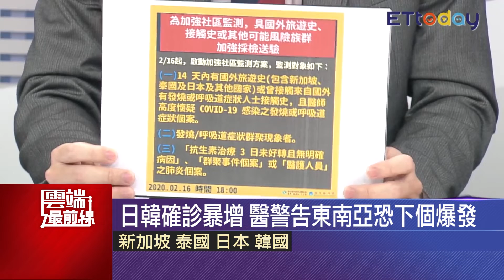日韓確診人數暴增.醫警告下個爆發地恐是這裡｜雲端最前線20200220精華